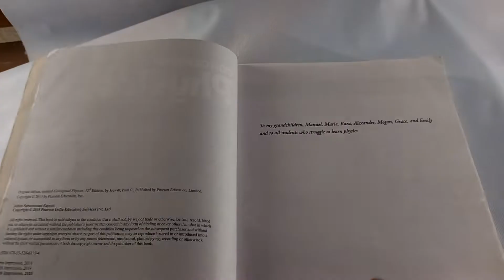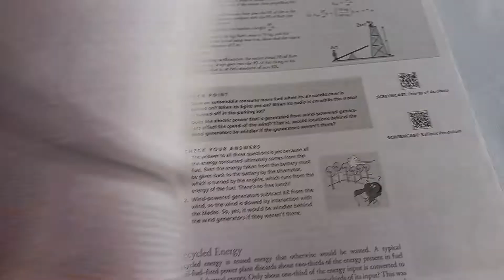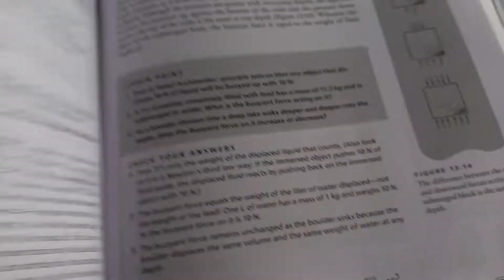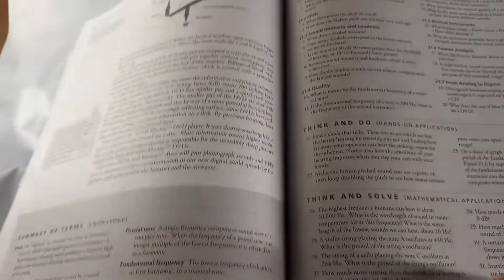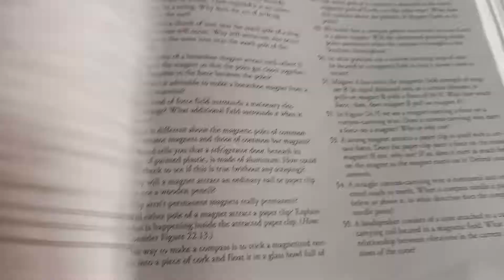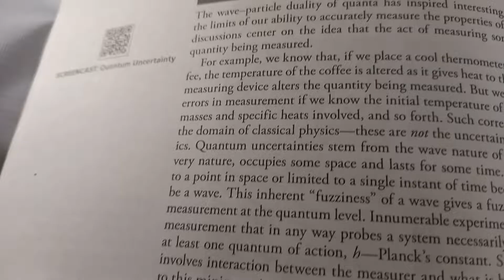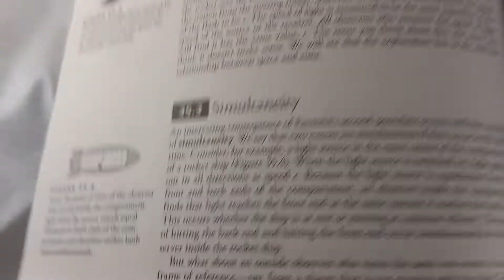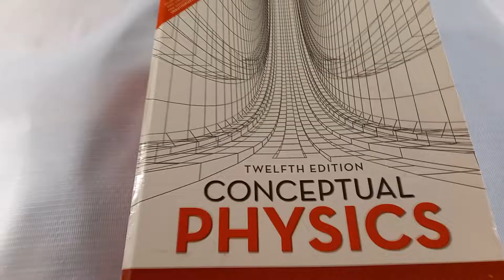REVIEW OF PAUL G. HEWITT'S CONCEPTUAL PHYSICS......A TRUE CONCEPT BUILDER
CONCEPTUAL PHYSICS BY PAUL G. HEWITT[PEARSON PUBLICATION]